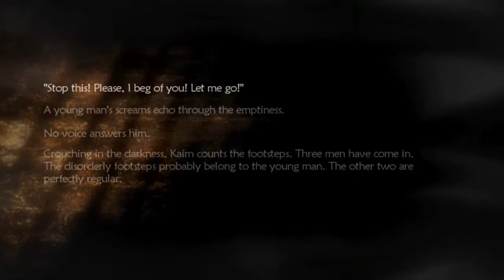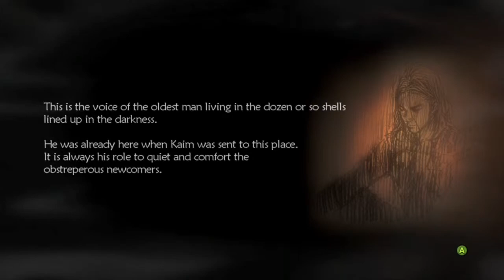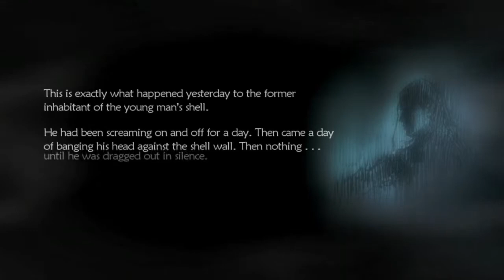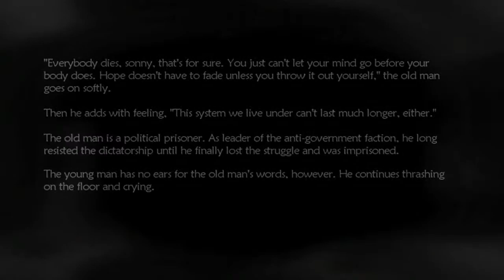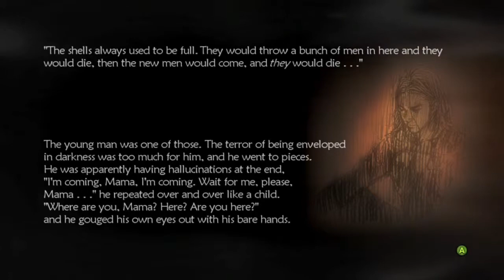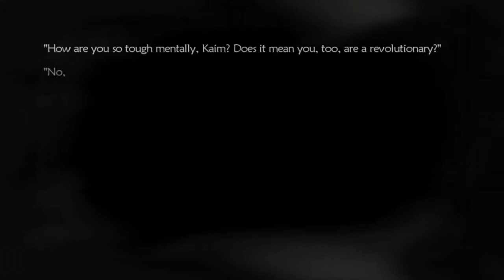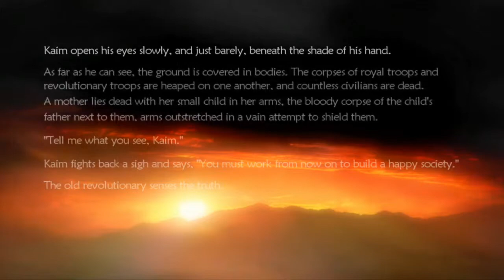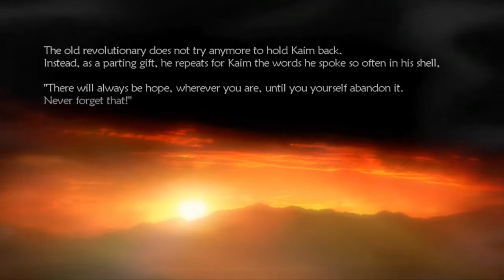Let's Play Lost Odyssey Series E07 * The Great Escape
Skip They Live In Shells  18:03

You requested it, and you got it.  Let's Play Lost Odyssey where Kaim the immortal embarks on a journey of magic and battles.  In this Backwards Compatible Xbox One JRPG Published by Microsoft, we see if the game still holds up in 2019.   Will the game which could have rivaled Final Fantasy get its due? Join us for each episode of Let's Play Lost Odyssey to stay up to date with our adventures.